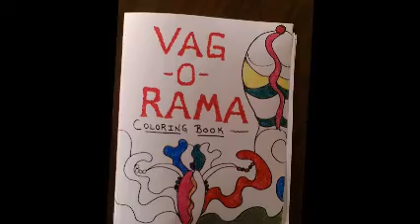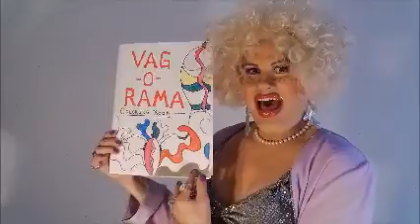VAG-O-RAMA - Adult Coloring Book - Jolean Does it!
Jolean Thorton's show 'Jolean Does it!' is a sketch comedy show that makes fun of everything from commercials, cooking shows, horror movies, rants, crafts, and anything else to offend and make you laugh.
In this particular parody commercial, Jolean makes fun of the newly popular Adult Coloring Books, now sweeping the Nation!
And all of her testimonies include her crazy friends and family, including: Aunt Lerlean, Uncle Vinnie, Sister Buffy, Friend Muffin Paradise, Stalker Jannie Wilkes, Ex Husband Tex, Co-Founder Chad, Cousin Beula Bloodclot, and who the hell knows who else...lol.
And oh boy, do they all have fun for you!
So, tuck in yer tampon strings, fasten yer seatbelts, and cork yer cornholes, cuz it's gonna be one of the funniest seasons yet!
Vag-O-Rama idea by Susan Langley Jarman.
Created  by  Chad Bishop and Lori Hall.
Written, Filmed, Edited by, and Starring Chad Joseph Bishop.
Filmed in Andover, Maine January 2017